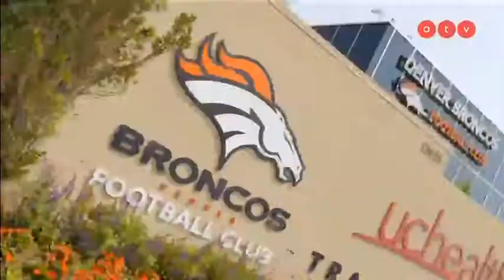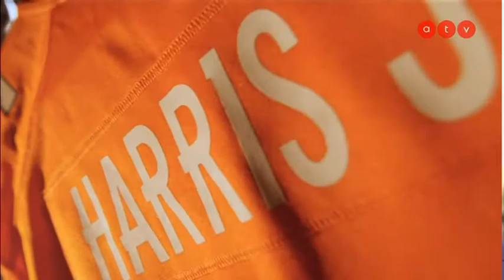Chris Harris jr. - Kapcsolódási pont